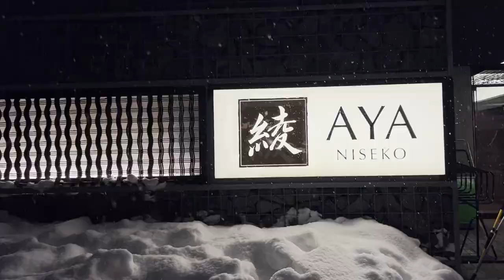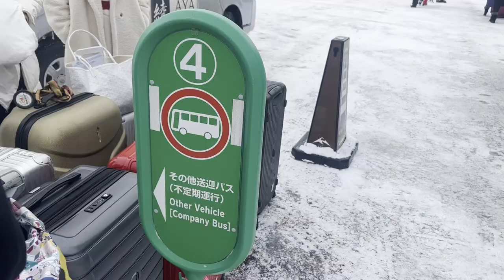my trip to hokkaido.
This is the first vlog I’ve ever made!
This is a channel with positive stuff and pieces of my life
This video is just a short digital diary i made from my trip to Niseko, Hokkaido